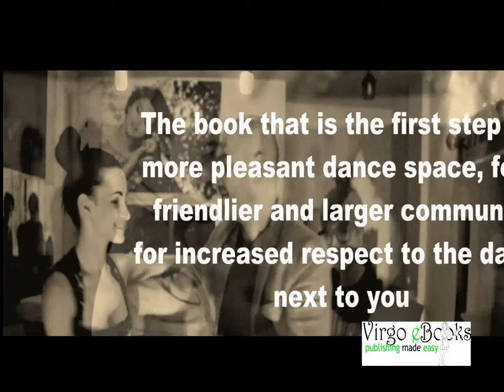Etiquette within the Social Dance - Book Trailer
Etiquette within the Social Dance teaches you how to reasonably behave on the dance floor. It tells you everything you need to know about the most beautiful unspoken language: the Social Dance. This book is the first step to a more pleasant dance space, for a friendlier and larger community, for increased respect to the dancer next to you. The iBookstore eBook contains 15 videos made by professional dancers, that will help visualize the common conduit errors made on the dance floor, as well as helping you make the right decisions and have the best time while dancing.